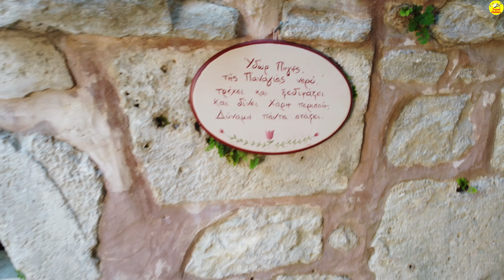Μονή Παλιανής - [4K] - DJI Mini2 - Flight Palianis Nunnery - 14/08/2021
Επίσκεψη στο Μοναστήρι παραμονή του εορτασμού της κοίμησης της Θεοτόκου

Η γυναικεία Μονή Παλιανής βρίσκεται σε υψόμετρο 280μ δίπλα στα χωριά Βενεράτο και Αυγενική, 20χλμ νοτιοδυτικά του Ηρακλείου και ανατολικά από το φαράγγι του Βενεράτου. Το καθολικό της είναι αφιερωμένο στην Κοίμηση της Θεοτόκου που εορτάζει στις 15 Αυγούστου. Η Μονή Παλιανής θεωρείται μια από τις αρχαιότερες μονές της Κρήτης, χωρίς να είναι ωστόσο γνωστή η ακριβής χρονολογία της ίδρυσής της.

Το όνομα της συνδέεται με την ονομασία Παλιά Μονή, που με το πέρασμα των αιώνων έγινε παλιανή. Ωστόσο, υπάρχει μια δεύτερη εκδοχή, σύμφωνα με την οποία το όνομα Παλιανή συνδέεται με την Απολωνία, την αρχαία πόλη που πιστεύεται ότι ήταν κτισμένη κοντά.